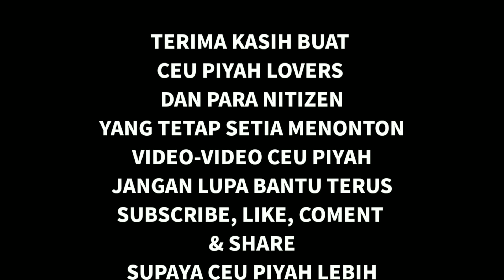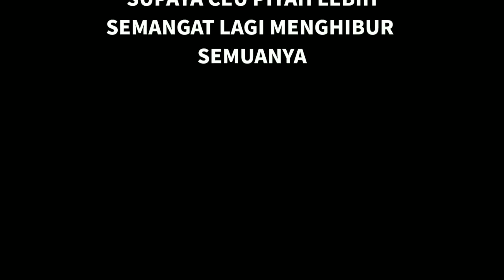Ada Apa Dengan Ceu Piyah #1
Dipublikasikan pada tgl 31 januari 2021

Terima kasih buat semua yang tetap setia dengan tayangan yutube
rifky one channel CEU PIYAH

Ceu Piyah management
Menerima :
Endorse
Panggilan bintang tamu acara perhajatan dll

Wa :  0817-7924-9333